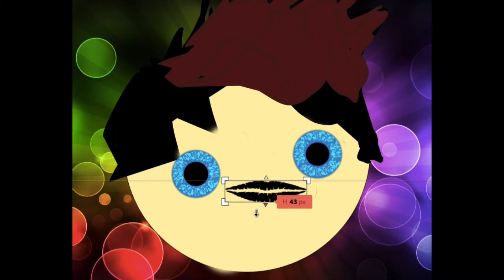Minecraft Terracraft S9 Ep1 | New Season Who Dis?